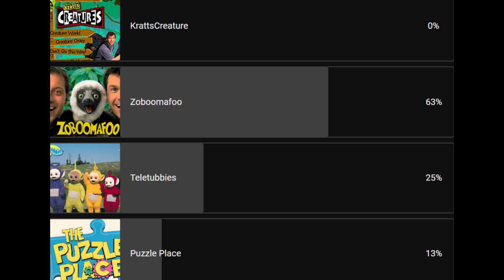Zoboomafoo Funding Credits Compilation (1999-2001)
Oh, my poor lonely Instagram, if only more people show up, I'd be more active.